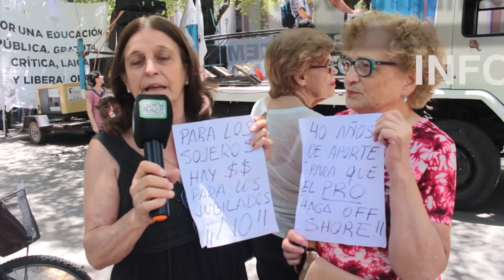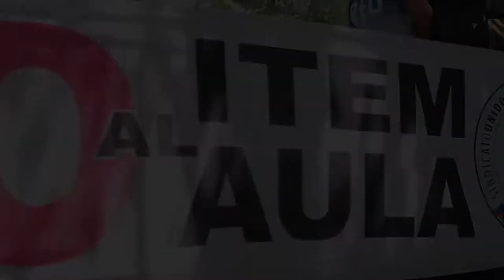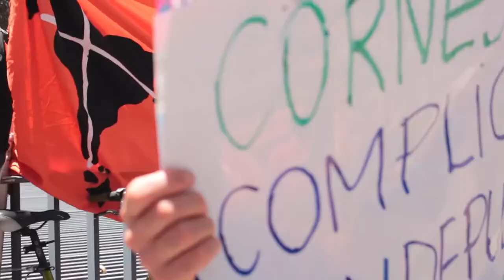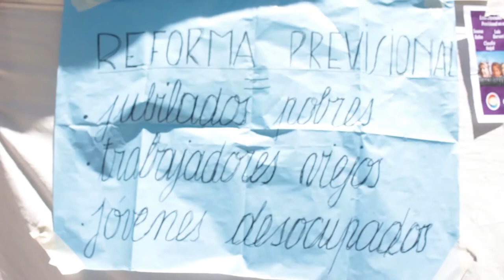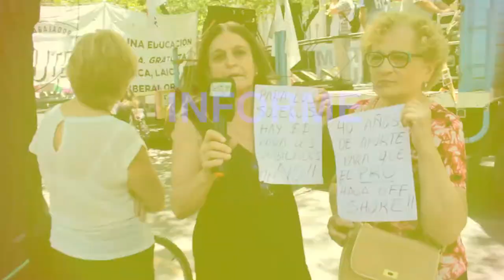Mendoza le dice no a la Reforma Previsional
El día lunes 18 de diciembre y en el marco de  un PARO de la CTA (incluido CTERA) y la CGT de la Corriente Federal, miles de mendocinas y mendocinos se movilizaron a la Casa de Gobierno en repudio a la Ley de Reforma Previsional propuesta por el gobierno nacional.
La jornada de lucha comenzo a las 11hs. con la concentración del SUTE en los tribunales provinciales para reclamar por el Item Aula, y hasta allí se movilizaron otros gremios y organizaciones sociales, estudiantiles y políticas con el objetivo de marchar hasta la casa de gobierno.
Marcha que se inicio pasada las 13hs. y que logro como en los viejos tiempos rodear la casa de gobierno, hasta que finalmente se realizo el acto de espaldas al edificio.
Mientras se realizaba el acto, en Buenos Aires las fuerzas represiva llevaban a cabo un nuevo acto de represión en el arco del debate de esta la Ley de Reforma Previsional.